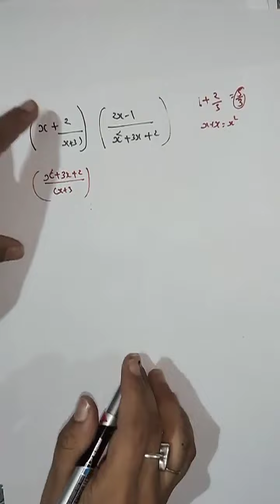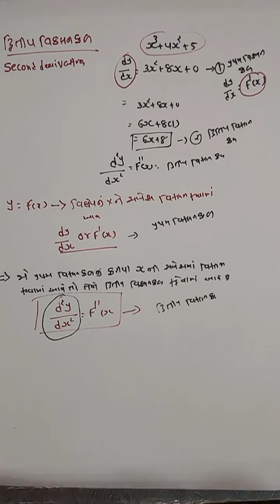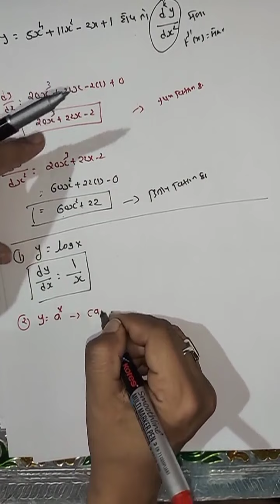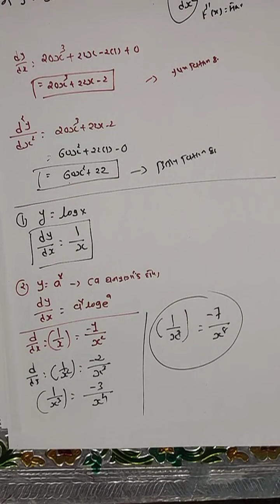Bcom Sem 5 Guj Med Stat Lecture 7